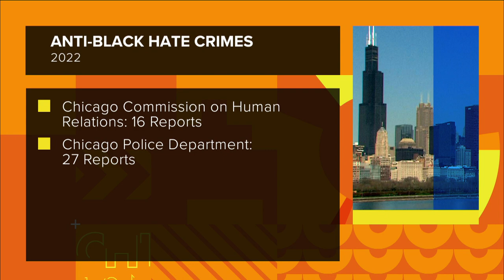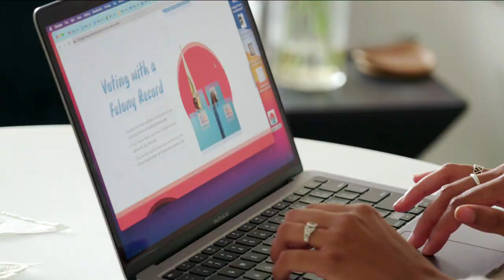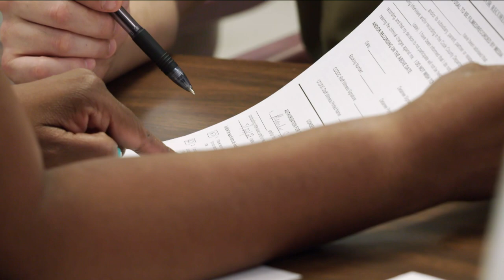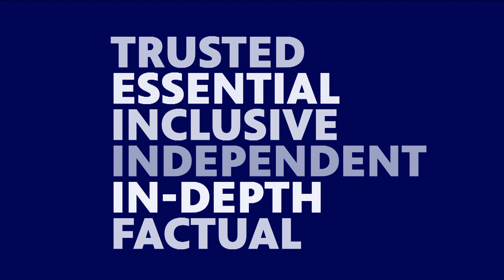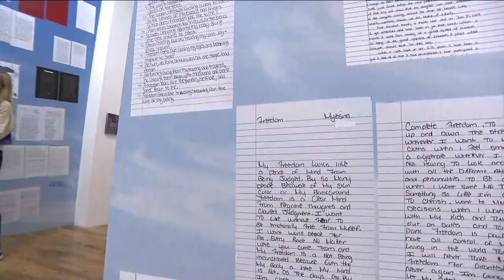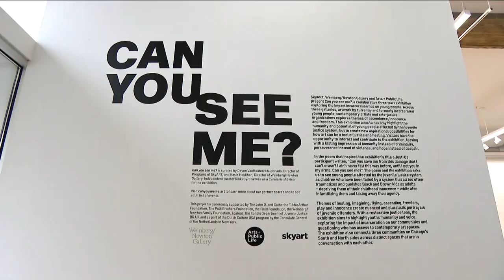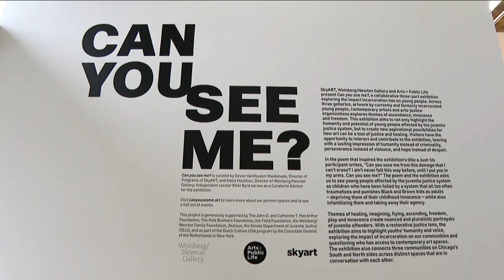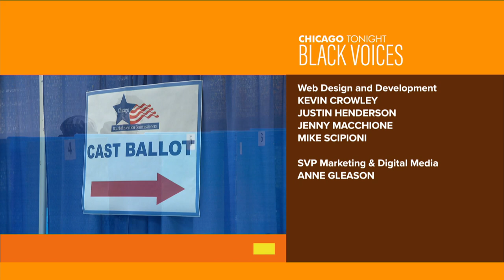Chicago Tonight: Black Voices — November 5, 2022 Full Episode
A rise in anti-Black hate crimes in Chicago. In a follow-up to our Permanent Punishment series: the right to vote for people with criminal records. And art therapy for young people who’ve been incarcerated.